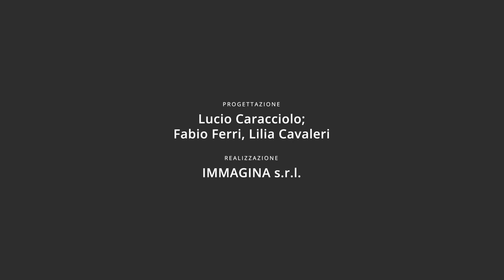Lucio Caracciolo - Dal Mediterraneo all'Africa islamica (XI-XIII secolo)